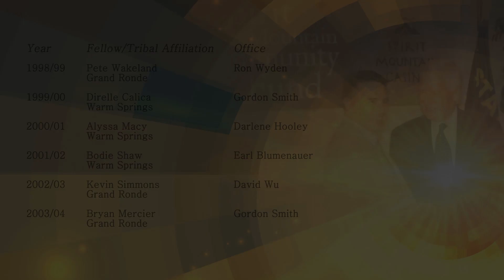SMCF Hatfield Fellowship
Learn about our Hatfield Fellowship program and its history. Spirit Mountain Community Fund offers this program to aspiring tribal members in the Northwestern United States.